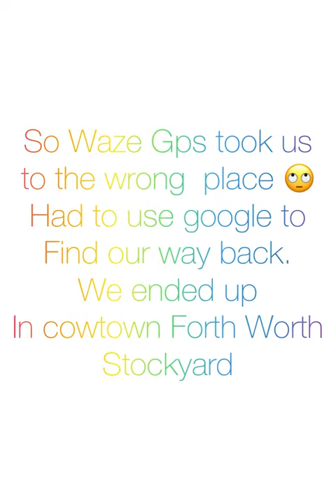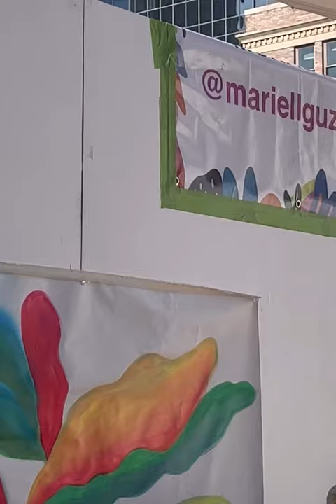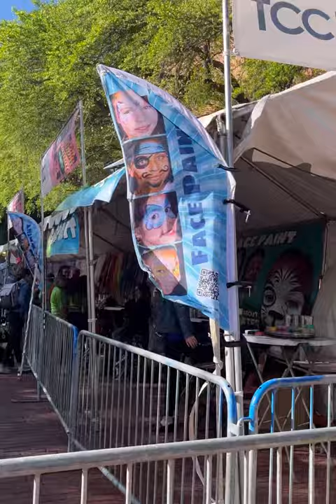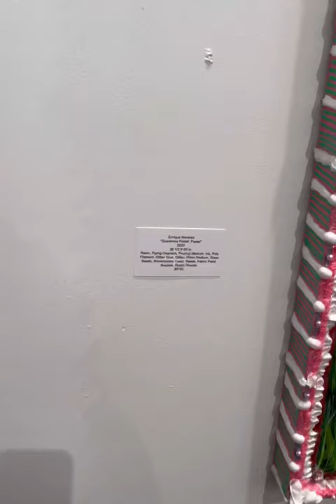VLOG- Forth Worth Art Festival 2022 Experience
Follow along with us as we take a day to wall the three day Forth Worth Art Festival in Texas.